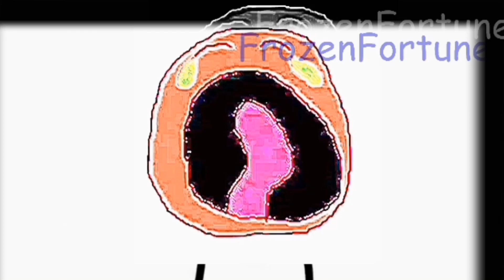The Asdfmovie YTP Collab Trailer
Be exited
(based on asdfmovie 1)